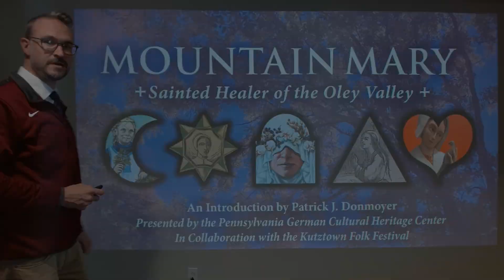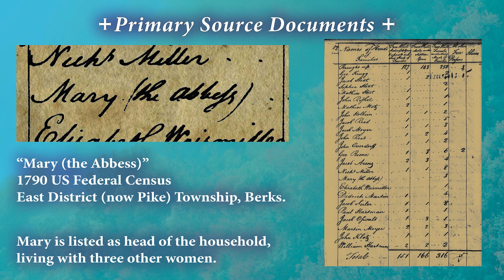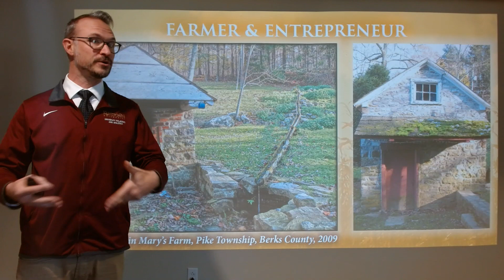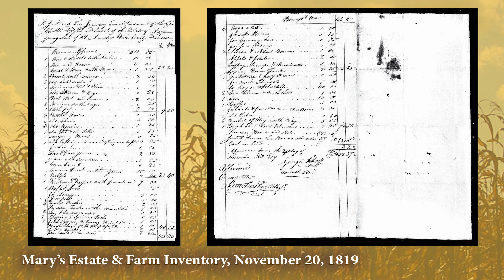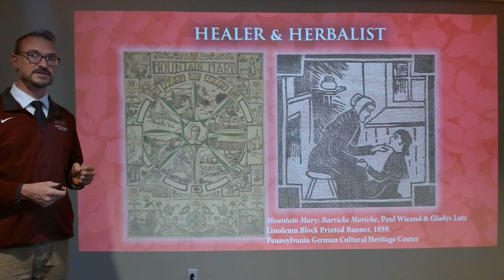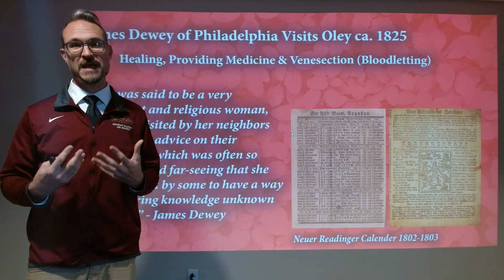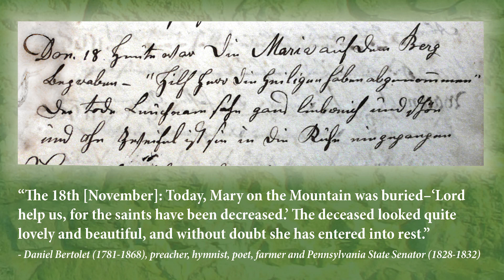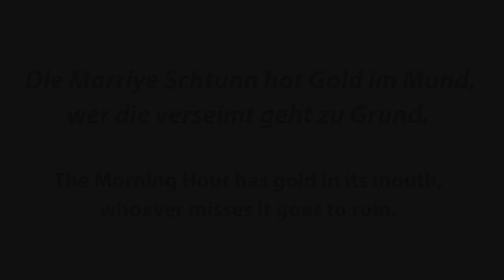Mountain Mary: Contemporary Visions of the Sainted Healer of the Oley Valley 12-2-22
This episode of The Pennsylvania German Hour features a presentation by Patrick Donmoyer from the PA German Cultural Heritage Center entitled, "Mountain Mary: Contemporary Visions of the Sainted Healer of the Oley Valley.”